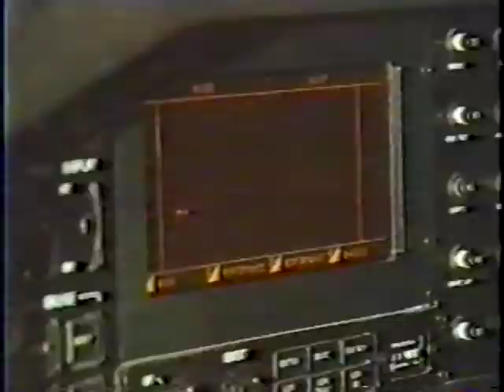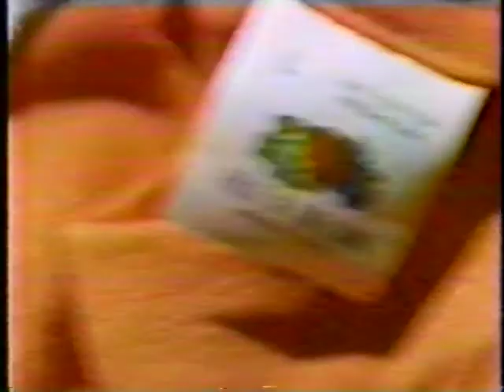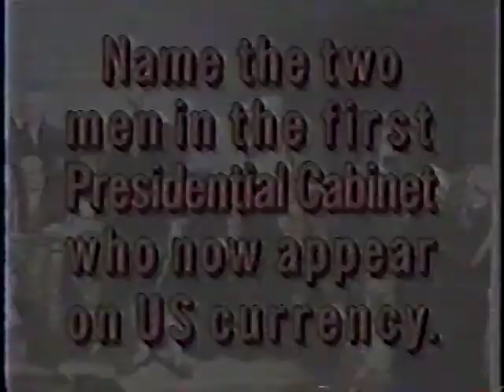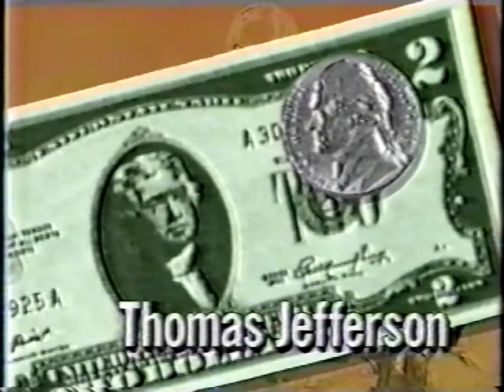Channel 1 news Dec 11 1992